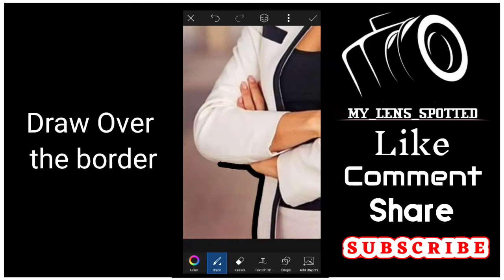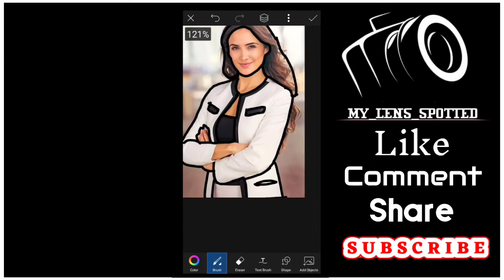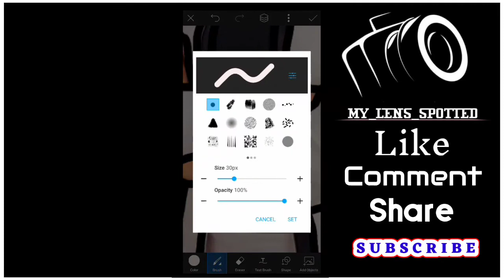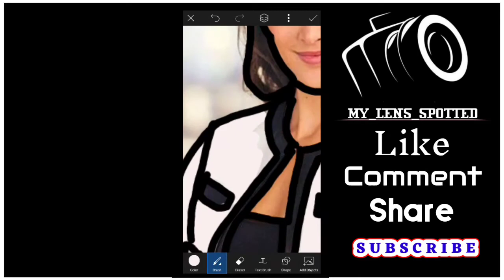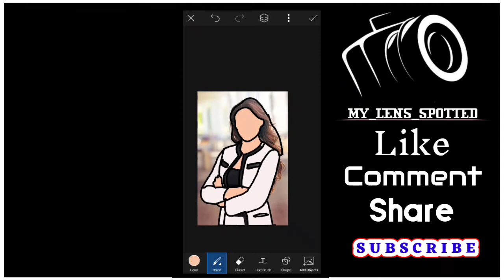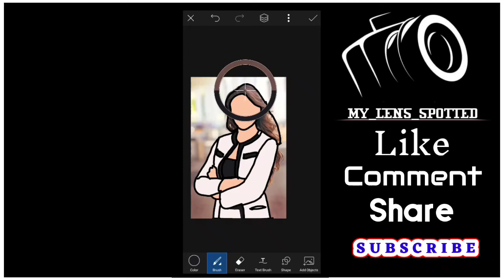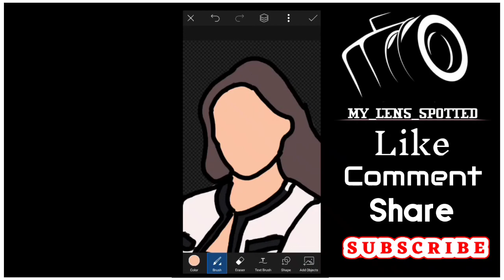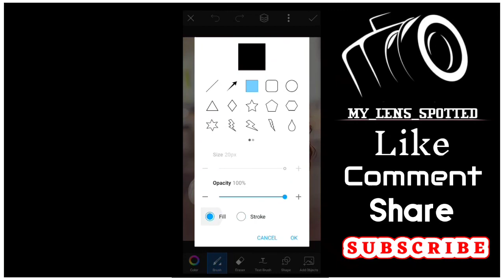How to Draw Cartoon in PicsArt | Cartoon Animation in PicsArt | ( Cartoon Photo Drawing Tutorial )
Keep Support 👍

🔺Kine Master Editing Tutorial

🔺All Types of Status Editings

🔺 Mobile Photography

OR

Leave us a Personal message here and we will remove your material right away.